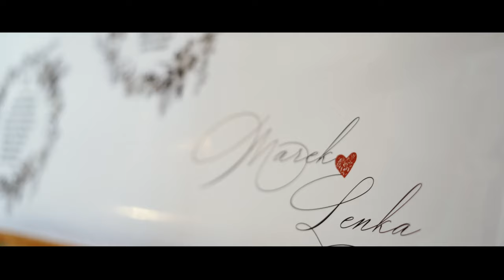Svadba Lenka a Marek│ZOSTRIH│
TROPE production
Svadby, stužkové slávnosti reklamné videa a pod.

The Wedding Vow (feat. Johan Brits)